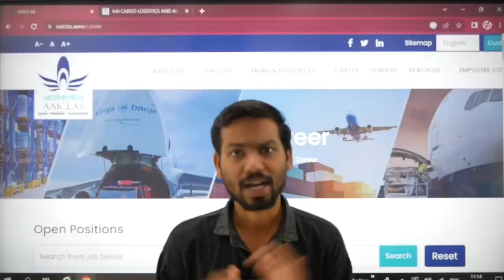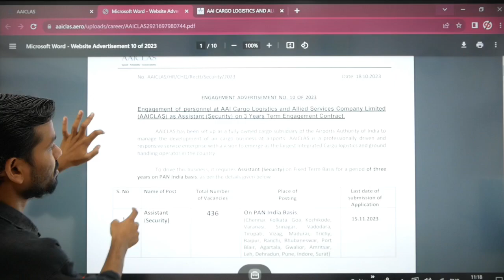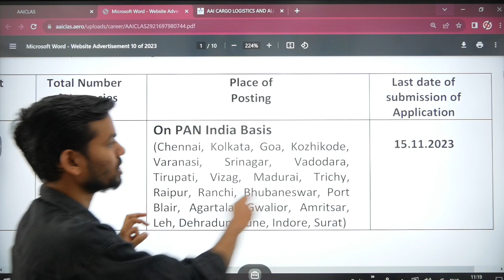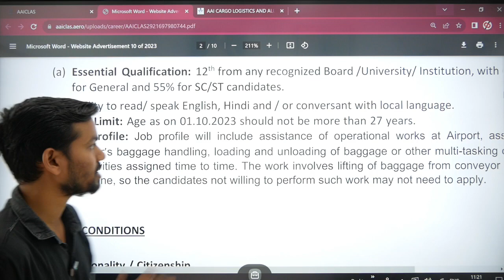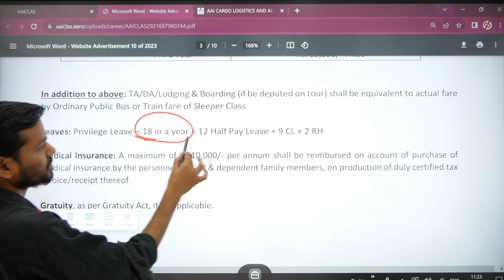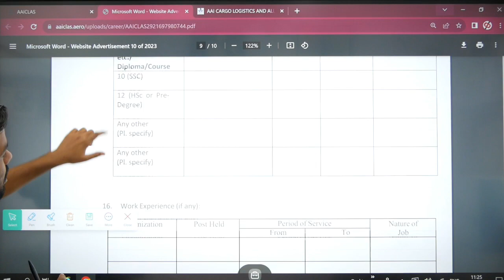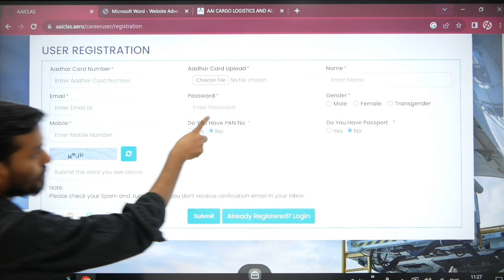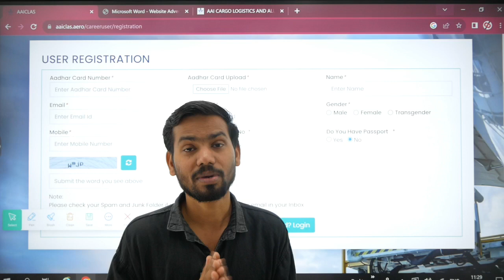AAI CARGO Assistant(Security) On PAN India Basis || (AAICLAS) as Assistant (Security)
ENGAGEMENT ADVERTISEMENT NO. 10 OF 2023
Engagement of personnel at AAI Cargo Logistics and Allied Services Company Limited
(AAICLAS) as Assistant (Security) on 3 Years Term Engagement Contract.
AAICLAS has been set up as a fully owned cargo subsidiary of the Airports Authority of India to
manage the development of air cargo business at airports. AAICLAS is a professionally driven and
responsive service enterprise with a vision to emerge as the largest Integrated Cargo logistics and ground
handling operator in the country.

Name of Post Total Number
of Vacancies  436
Place of
Posting
Last date of submission of Application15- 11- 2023
Assistant
(Security)
On PAN India Basis
(Chennai, Kolkata, Goa, Kozhikode,
Varanasi, Srinagar, Vadodara,
Tirupati, Vizag, Madurai, Trichy,
Raipur, Ranchi, Bhubaneswar, Port
Blair, Agartala, Gwalior, Amritsar,

AAI job vacancies"
"Airport Authority of India careers"
"AAI recruitment process"
"How to apply for AAI jobs"
"AAI interview tips"
"AAI exam preparation"
"AAI recruitment updates"
"AAI exam syllabus"
"AAI interview experiences"